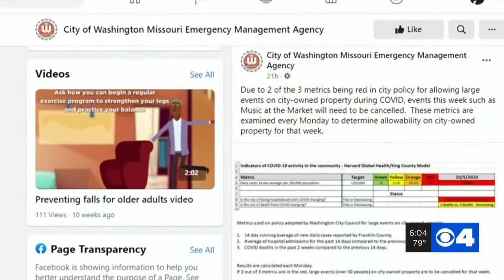Washington, Mo. calling off large city gatherings due to high COVID-19 numbers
The City of Washington has called off all large city gatherings that attract a crowd of 50 or more due to recent COVID-19 metrics landing in the "red".